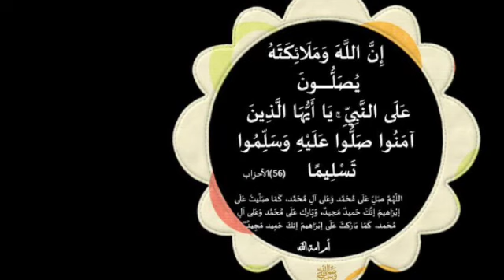ردد هذه السورة وسترى العجبطرد الجن من المنزل الذي.يسبب المشاكل بين الزوجين والعائلة العوارض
ردد هذه السورة وسترى العجب طرد الجن من المنزل الذي.يسبب المشاكل بين الزوجين والعائلة العوارض الشيطانيه

مجربات_يوسف_عبد_الرحمن